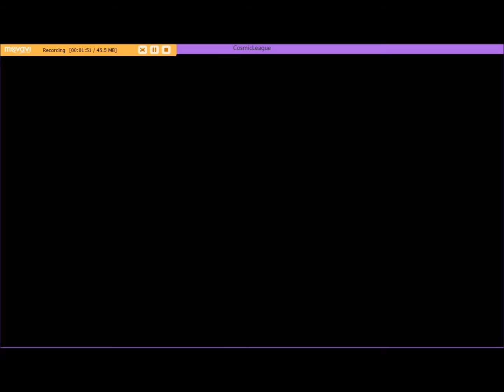Let's Play Cosmic League ep 2: Meeting The NPC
Welcome back to more Cosmic League everyone! I'm still new to this game and still learning the basic about this game. Can't have a game without NPCs